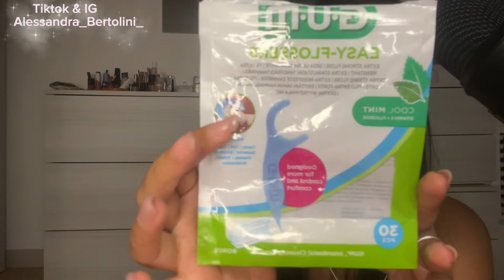ASMR| TANTISSIMI Prodotti finiti ✅ | Skincare - Haircare - Detersivi.. | Intense Whispering,Tapping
Grazie ancora per aver guardato questo video ci vediamo al prossimo

Se ti va puoi sostenere il canale o farmi un regalo 🎁🤍